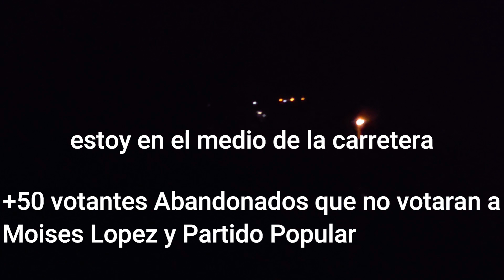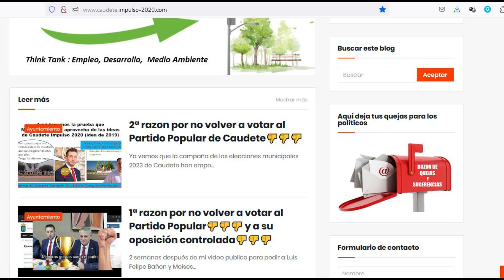Las pocas luces del Alcalde Moises Lopez y Su equipo - Mensaje para Jubilados Kikos/Catecumenos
Vemos que en varios sitios de Caudete que necesita farolas. Vemos que no hay alumbrado mientras que en otro lugar de Caudete no hay votantes lo han electrificado y puesto farolas sin detector de movimiento. Mas dinero mal gastado solo para tocar los votos de los jubilados y de los Kikos/Catecumenos

Ver mi blog para dejar tus quejas en el formulario de contacto
No votar a Moises Lopez 👎 no sirve para nada solo para mamar de la teta con dinero publico mal gastado por ser incompetente.